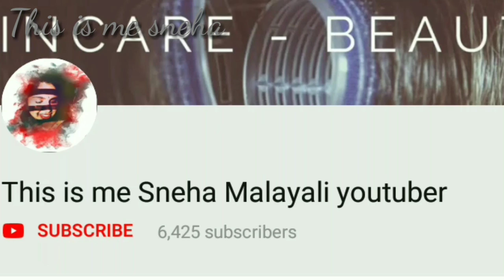Skin Whitening Soap GlutaMAX Honest Review|sneha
on my lips :- Elle 18 Color Pop Matte Lip Color Rust Rage P25 (4.3 g)